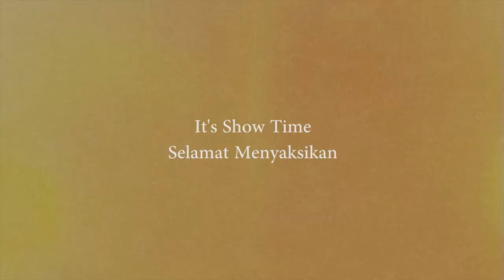Ogoh ogoh Seminyak Kaja 2018 APIT LAWANG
"APIT LAWANG"

One day at khailash which is the residence of Lord Shiva, right at the foot of the mountain is the gateway to kailash. There was the god Indra along with his consorts visit Lord Shiva, Immediately Rahvana arrogantly came with a sense of pride of his supernatural powers, trying to ravage the atmosphere, even he managed to lift the foot of the kailash mountain, causing a tremendous earthquake. Seeing the incident, Mahakala (Son of Lord Shiva) and Nandiswara (sincere devotees of Lord Shiva) who are in charge of guarding khailash mountain can not remain silent, they became angry at Rahvana, then by climbing to the top and pressing the kailash mountain down, Rahvana that had raised the mountain became squeezed and helpless. Now his arrogance has been destroyed, feeling helpless, Rahwana begs for forgiveness. Being merciful, Mahakala and Nandiswara  granted a pardon with a curse that one day Ravana will be killed by a man who has ape troops. Seeing this incident, Lord Shiva became very much satisfied with the devotion of Mahakala and Nandiswara and gave them the grace as a god who resides in Apit Lawang deity.

Remembering about this story, where the kailash mountain become shaked because of Rahvana’s Pride, does this mean that Mount Agung also get erupted becuase of the bad habbit of our society in Bali? As we know, the eruption of Mount Agung brought so much hardships of our life in Bali, such as polution, social impact, economic impact, and especially the tourism is weakening, so many tourist become affraid to visit Bali because of this disaster. All this thing inspired us to show our emphaty about this phenomenon by presenting it into an artwork in the form of Ogoh-ogoh entitled “Apit Lawang”.

Apit lawang is a part of Balinese architecture that exists at every entrance of holy temple in Bali. Apit lawang is two statue where Mahakala and Nandisvara reside. The function of the statue is as a guardian in the entrance so that no negative things can enter into the temple, so that the holiness of the temple stay pure. The philosophy is that everyone who wants to enter the temple area should be able to purify their minds and avoid the negative thougs before entering the area in the holy place.

UNDERESTIMATED SEMINYAK KAJA 2018 PRAY FOR MOUNT AGUNG

Video photo cover : @Gusbj